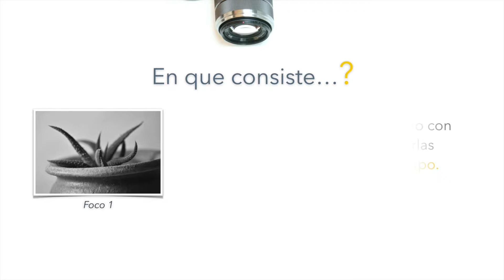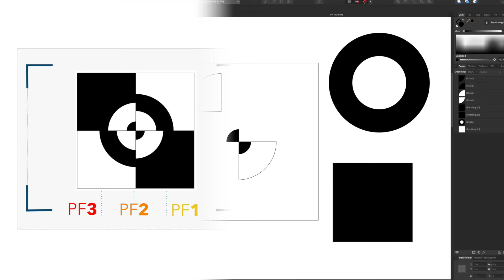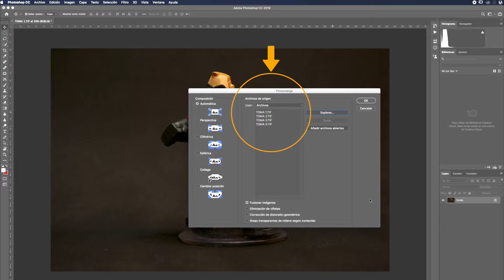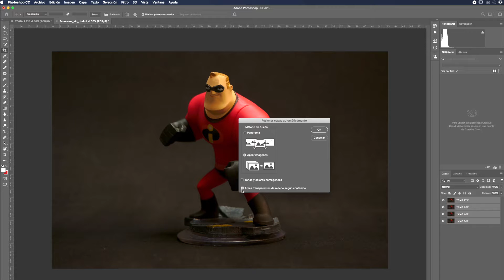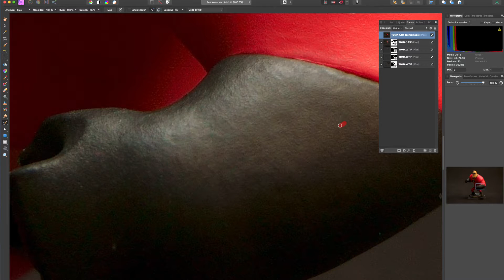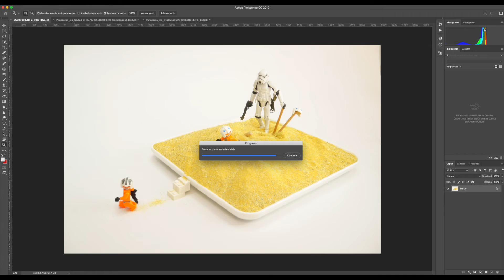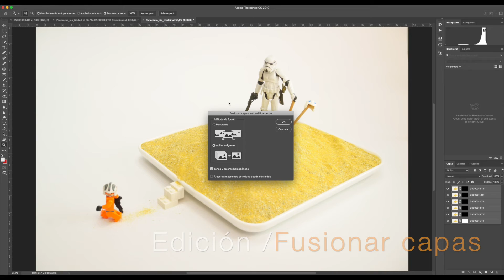[Recetas de Diseño] Técnica de Focus Stacking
Marcelo Vivanco, docente de la Escuela de Diseño de Duoc UC, nos cuenta paso a paso como realizar fotografías de objetos con la técnica de Focus Stacking.